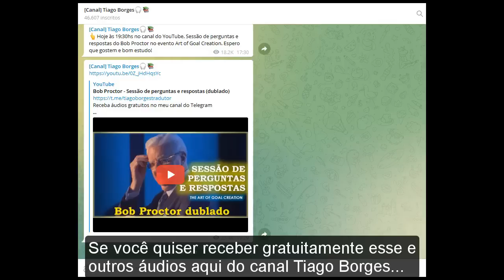Visualização - O Grande Segredo do Sucesso - Sandy Gallagher (dublado)